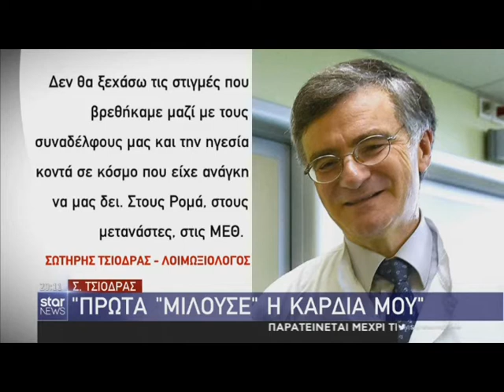Συνέντευξη Τσιόδρα για image making